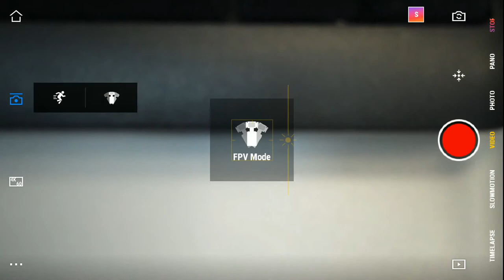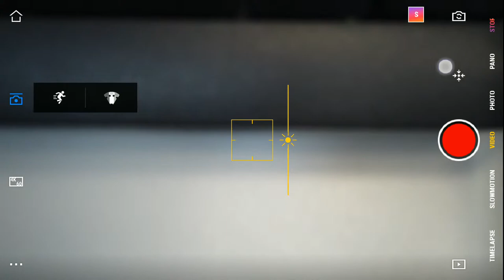Как переключать режимы работы стабилизации DJI Osmo Pocket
Мои Рецепты
Рецепты на каждый день